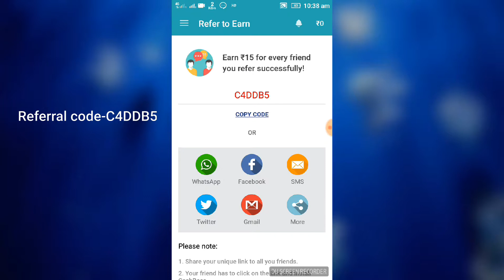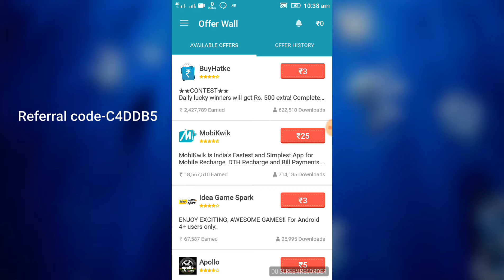Paytm cash जयादा से जयादा कैसे कमाये ( How to make more and more paytm cash)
How to make more & more paytm cash using a app